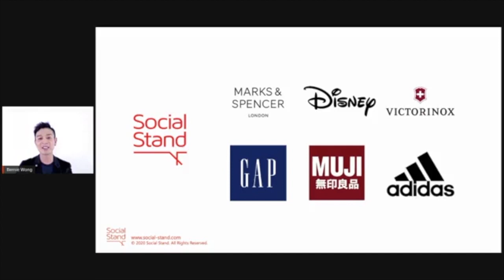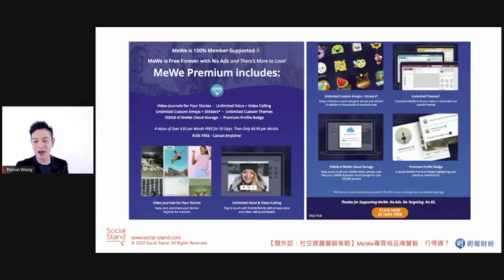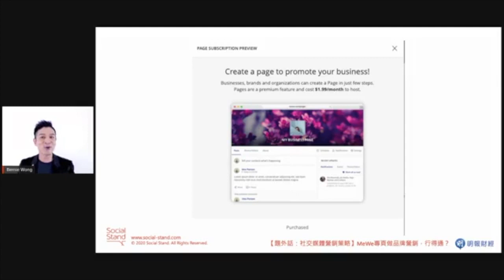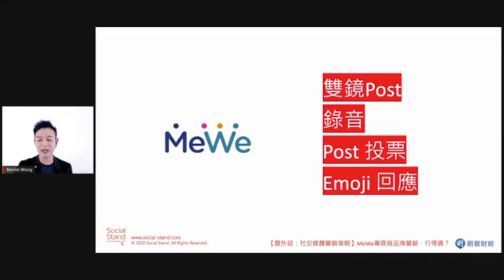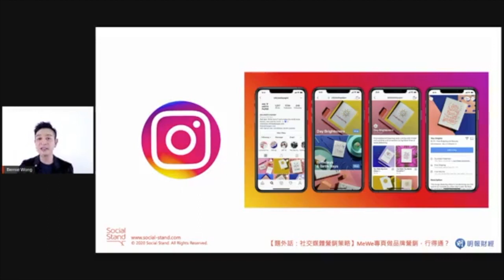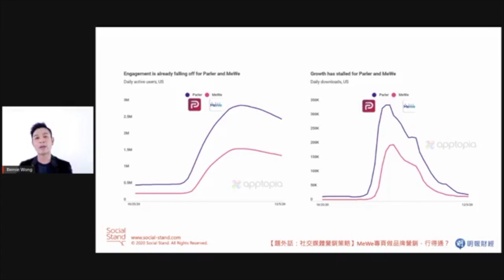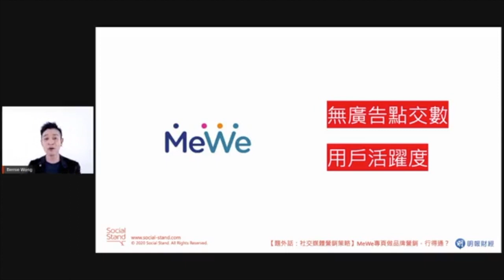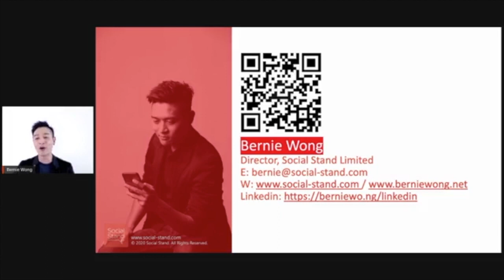MeWe專頁做品牌營銷，行得通？｜社交媒體營銷策略｜Social Stand｜Bernie Wong 黃啟亮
MeWe大熱人人開帳號，品牌要Facebook為人口轉移做準備嗎？吹全新社交媒體平台風，現在做會否跟車太貼？品牌和Marketers應該如何部署？
營銷專家、Social Stand創辦人Bernie Wong即場分享實踐經驗，並解答營銷上的奇難雜症，教你如何部署新社交媒體的內容策略！

1:39 簡單介紹MeWe平台
4:05 MeWe 三大特點：無實名制、無廣告、無演算法
15:06 MeWe 四大獨特 :雙鐘post、錄音、Post投票、Emoji 回應
17:10 MeWe 欠缺功能：無直播、無繁體中文、無雙重安全認證
27:46 MeWe是否forum? 還是RSS reader?
29:15 品牌開設MeWe 帳號應注意？
31:01 品牌應否開設MeWe 帳號？
32:31市場營銷人員應以什麼心態看待MeWe

想了解更多有關最新營銷策略的即時資訊？

「升級網上直播營銷策略」Facebook Live

直播配合網上銷售為大小商戶已帶來不少機遇，這套直播硬銷平賣產品的手法，會繼續「長做長有」，還是要適時加入新元素？
立即鎖定Bernie第四場Facebook Live，並預先留下問題，Bernie屆時將為你解答！

📍主題：升級網上直播營銷策略
📆日期：12月18日 (星期五)
⏰時間：12:00 – 12:30 (HKT)
🗣️講者：營銷專家、Social Stand創辦人Bernie Wong

用管理Facebook的方法管理Instagram，粉絲數量跟反應都少得可憐。品牌營運Instagram有甚麼要訣？有Hashtag就有運行？如何出Post有最好Reach？

營銷專家、Social Stand創辦人Bernie Wong即場分享實踐經驗，並解答營銷上的奇難雜症，助大家的IG「增粉」！

Bernie Wong 黃啟亮 分享7個小貼士教你
如何有效在Instagram 增加粉絲數量